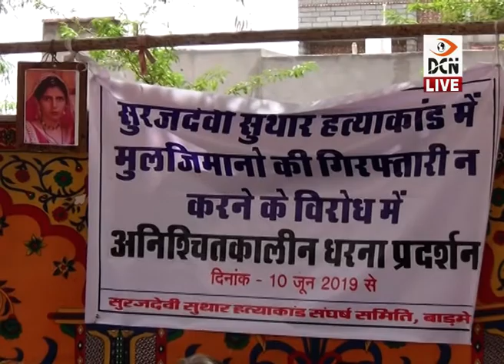DCN Live News 3-7-2019_08